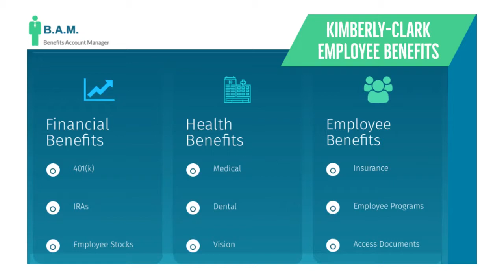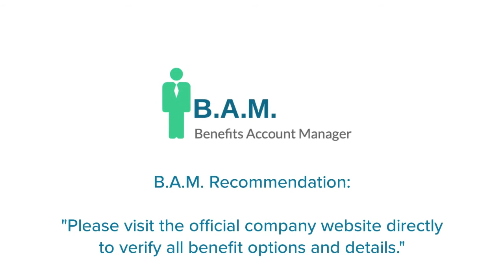Kimberly Clark Employee Benefits | Benefit Overview Summary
to View or access the FREE GUIDE on how & where to go to manage (login / register / enroll) your Kimberly-Clark Employee Benefits Online Account website. Company Benefits Center Phone Number & Benefit Guide will also be provided.

Manage Your Kimberly-Clark Employee Benefits

* Health Insurance
* Dental Insurance
* Vision Program
* Life Insurance
* Disability Insurance
* 401K Plan
* Retirement
* Adoption Assistance
* Paid Holidays
* Sick Days
* Bereavement Leave
* Mobile Phone Discount
* Gym Membership
* Employee Assistance Program.
* Professional Development
* Tuition Assistance
* Job Training
* Diversity Program

Manage Your K-C Employee Benefits